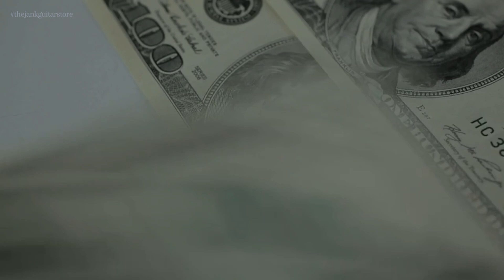Business Music: These 5 musicians made over $18 million with NFTs